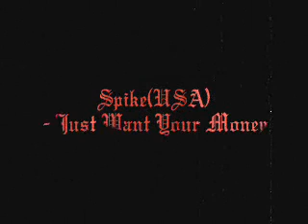Spike(USA) - Just Want Your Money.wmv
1982 7" track. David Chastain on Guitars!! \m/